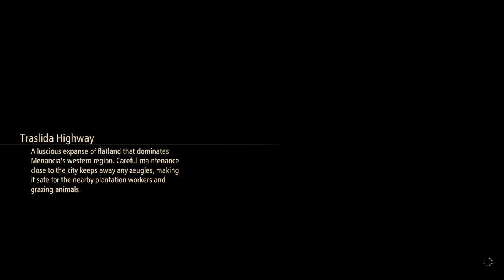19 Why are guys so obsessed with bananas